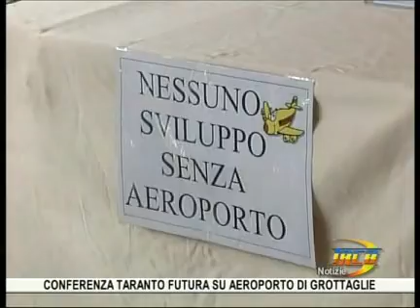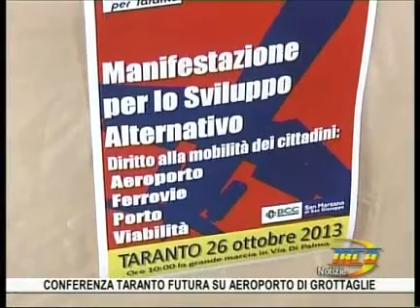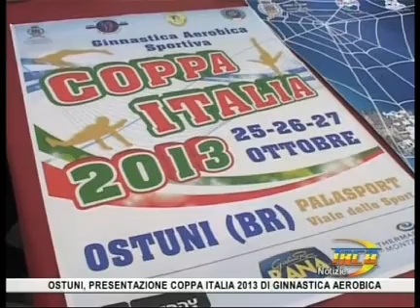Trcb Notizie del 23 ottobre 2013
Gdf Taranto,operazione "El Chico"
Ennesimo incidente mortale sul lavoro
Francavilla Fontana,sgombero coatto
Brindisi,protesta dei lavoratori del petrolchimico
Regione Puglia,illustrata delibera su patto di stabilità
Conferenza Taranto futura su Aeroporto di Grottaglie
Ostuni,presentazione Coppa Italia 2013 di ginnastica aerobica